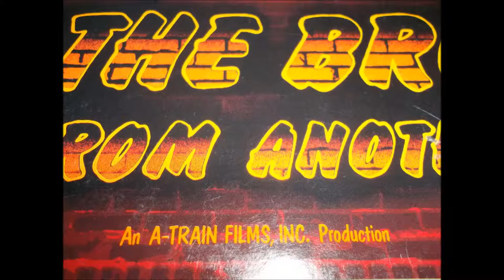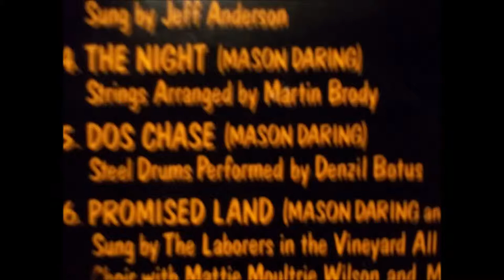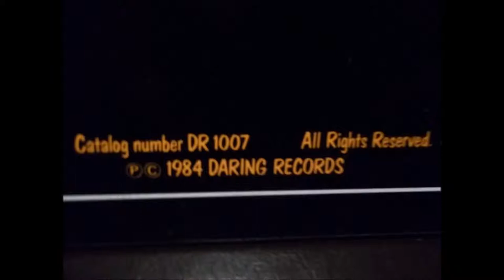the brother from another planet- incidental music